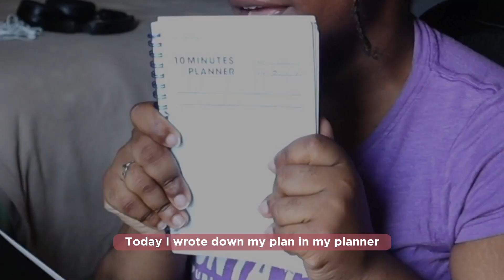Study Vlog: Trying to speak French as I study for exams :)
HI :)

In this video I am speaking French, Chatting about random things, and studying for uni exams.